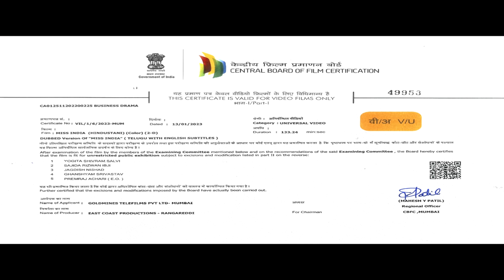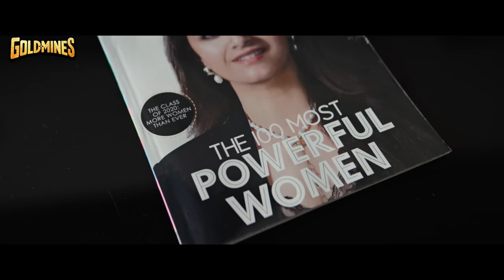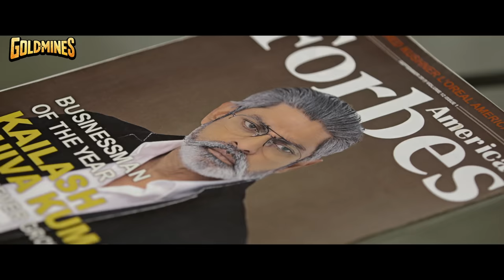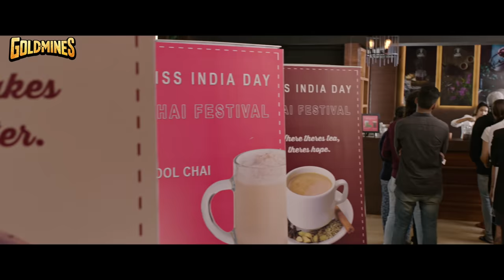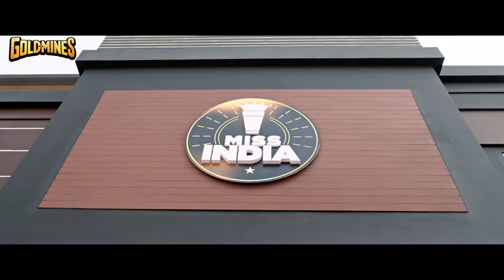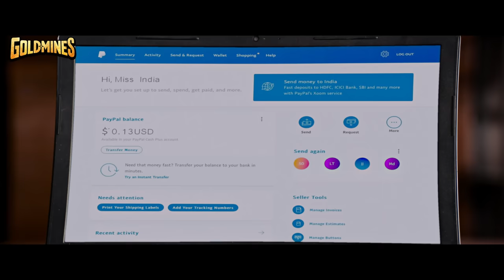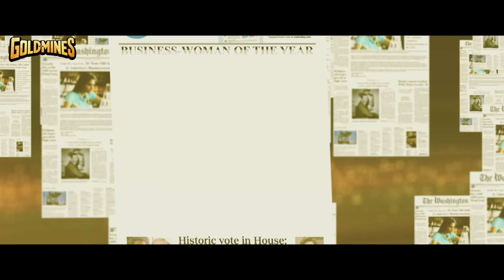Miss India (4K) - Keerthy Suresh Superhit Movie | Jagapathi Babu, Rajendra Prasad, Naresh, Nadhiya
Uprooted to the United States, an aspiring Indian entrepreneur deals with rivalry and disapproval as she draws from her culture to start a tea business.

Movie:- Miss India
Starcast:- Keerthy Suresh, Jagapathi Babu, Rajendra Prasad, Naresh, Nadhiya
Directed by:- Narendra Nath